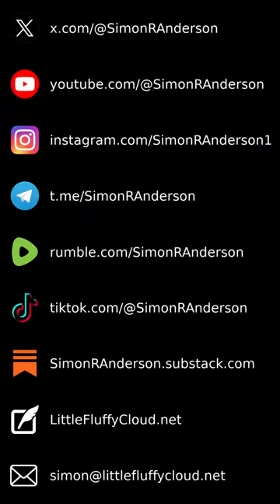An Afrikan Market: Dancing Through the Diaspora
Waist mount with 1/4 selfie stick extensions deployed.